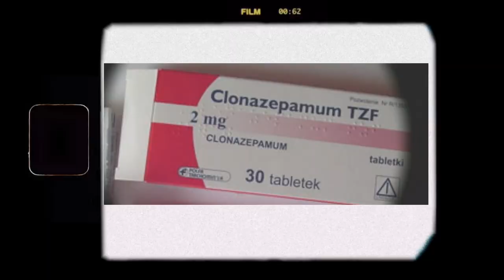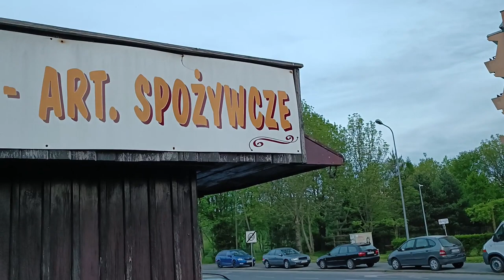Dżakba: Next Level (prod. Kirat Beats)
Nie wiem właśnie o co chodzi.

Miks/Master: Northboi

Wokal/Montaż/tekst/ cała zasrana reszta:  Sansei Dżakba